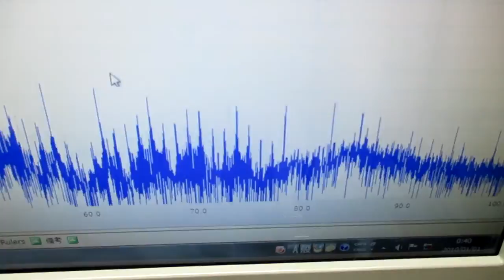メガヘルツの超音波発振制御プローブ ultrasonic-labo